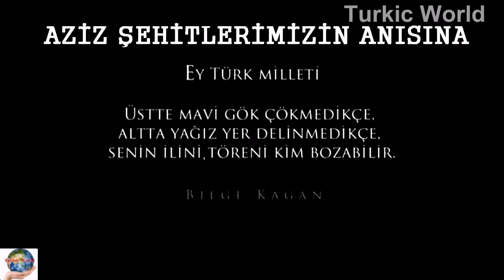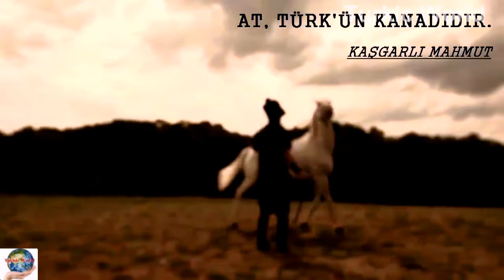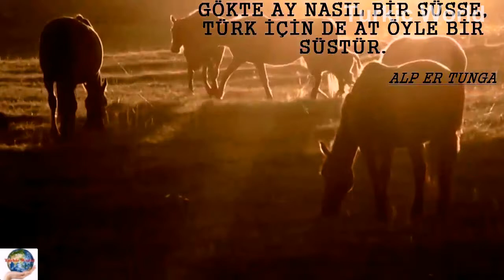Orta Asya Türk Kültüründen Güzel Bir Uygur Türküsü "Men Ölmidüm"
Ecdatların izinden şaşmadan
Kısas için hançeri almadan
Uhdelerim gerçekleşmeden
Bana öldü demeyin, ey insanlar
Ben ölmedim, ölmem, yok ölmem
Gök bayrağı vatana asmadan
Düşmanların tamamını atmadan
Azap tanlarını atmadan
Galibiyet marşını söylemeden
Vatanımdan bu zulüm gitmeden
Bütün dünya Uyguru bilmeden